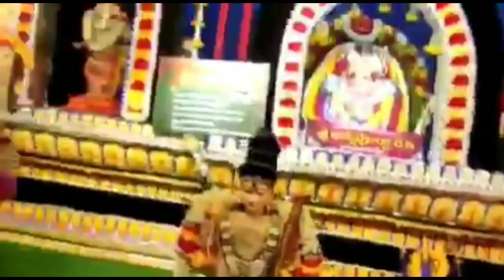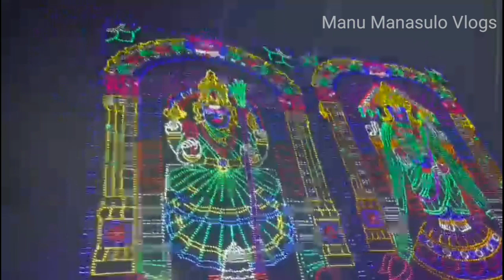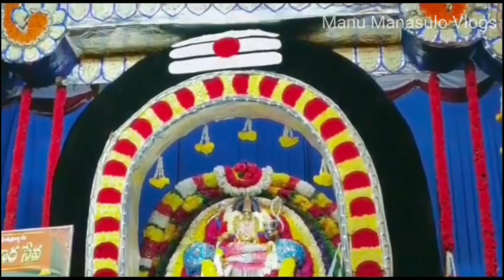Proddatur Dasara 2021|| Ammavarisala || అదిరిపోయే అమ్మవారిశాల అన్నపూర్ణమ్మ || దసరా ని మీరూ చూసేయండి